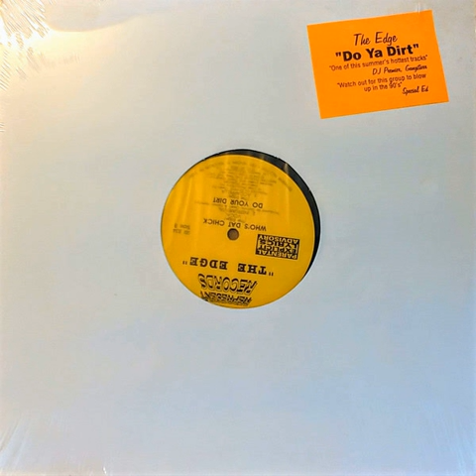The Edge - Do Ya Dirt (1994)